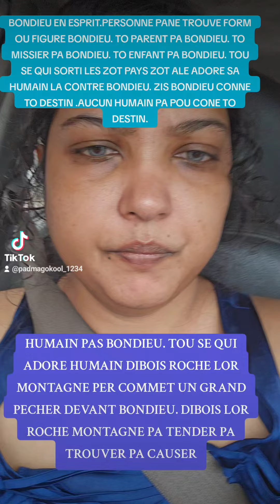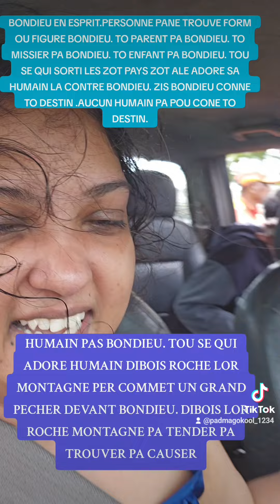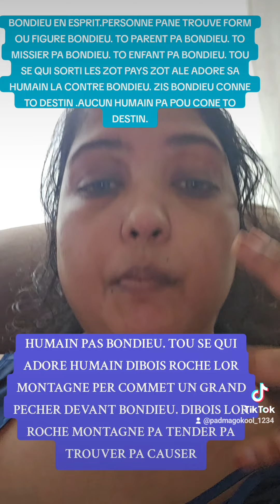HUMAN ARE NOT GOD.ANYONE WHO WORSHIP HUMAN WOOD ROCK GOLD MOUNTAIN IS COMMITING A GREAT SIN